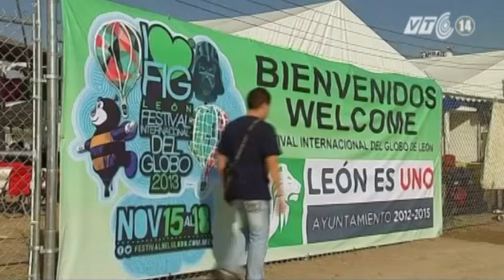VTC14_Lộng lẫy lễ hội khinh khí cầu quốc tế lần thứ 12 tại Mexico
Lễ hội khinh khí cầu quốc tế là một hoạt động được tổ chức hằng năm tại thành phồ Leon, miền trung Mexico. Mặc dù được tổ chức thường xuyên, song những quả khinh khí cấu tại sự kiện năm nay vẫn có sức hấp dẫn đặc biệt đối với người dân địa phương và du khách quốc tế.